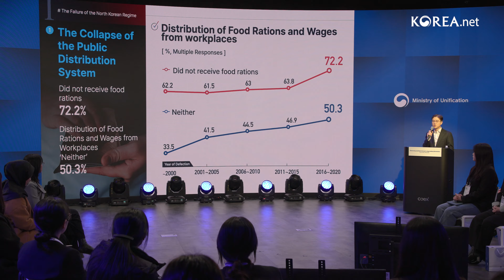The 3rd Summit for Democracy Civil Society and Youth Event I 제3차 민주주의 정상회의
Events for civil society and youth events took place on March 19 at COEX in southern Seoul, the second day of the third Summit for Democracy.

Director: Jeon Han
Director of Photography, Editor: Lee Jun Young